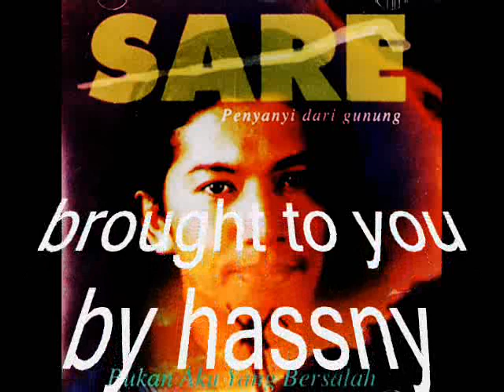sare _ engkaulah teman engkaulah kekasih (1998)